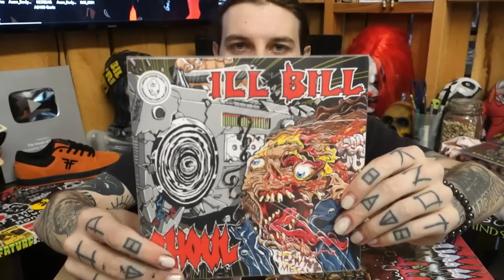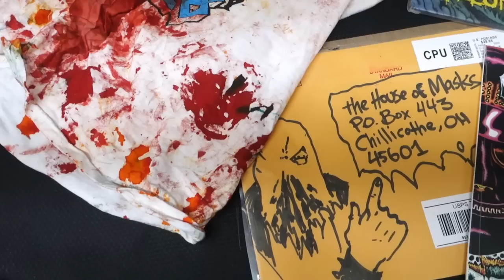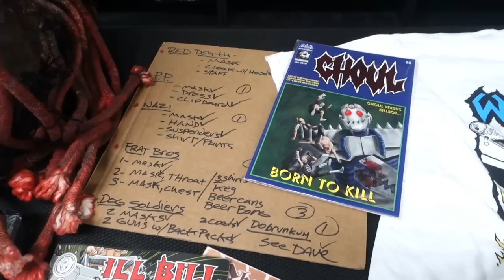JUST ANOTHER INSANE UNBOXING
Mailing address;

Chillicothe, OH
45601
U.S.